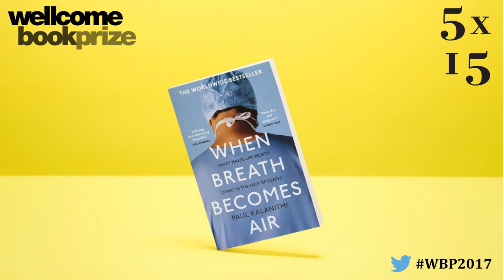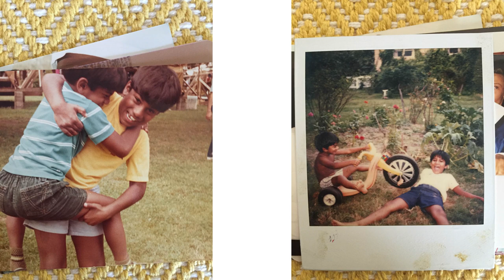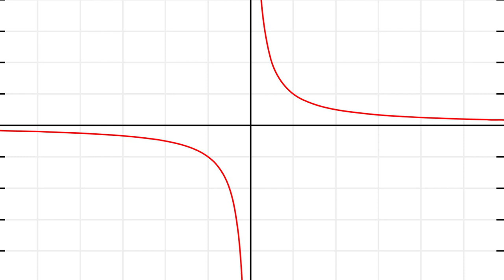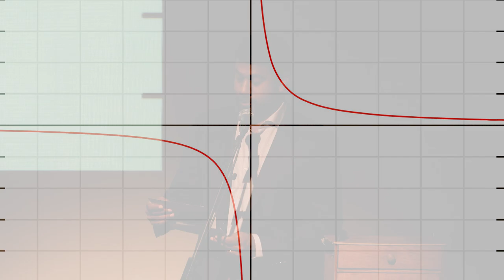Jeevan Kalanithi @ 5x15 - When Breath Becomes Air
Jeevan Kalanithi is a technologist, entrepreneur and brother of Paul Kalanithi, whose posthumous memoir 'When Breath Becomes Air' is shortlisted for the Wellcome Book Prize 2017.

Paul Kalanithi was a neurosurgeon and writer. He held degrees in English literature, human biology, and the history and philosophy of science and medicine from Stanford and Cambridge universities, before graduating from Yale School of Medicine. He also received the American Academy of Neurological Surgery’s highest award for research. His reflections on doctoring and illness have been published in the New York Times, the Washington Post and the Paris Review Daily. Paul died in March 2015, aged 37 and is survived by his wife, Lucy and their daughter, Elizabeth Acadia.

'When Breath Becomes Air' is a life-affirming reflection on facing our mortality and on the relationship between doctor and patient, from a writer who became both. It has been shortlisted for the Wellcome Book Prize 2017.

5x15 brings together five outstanding individuals to tell of their lives, passions and inspirations. There are only two rules - no scripts and only 15 minutes each.